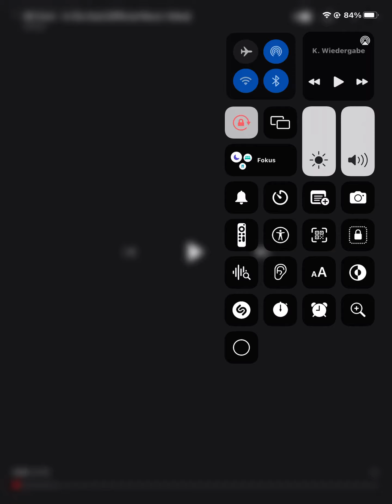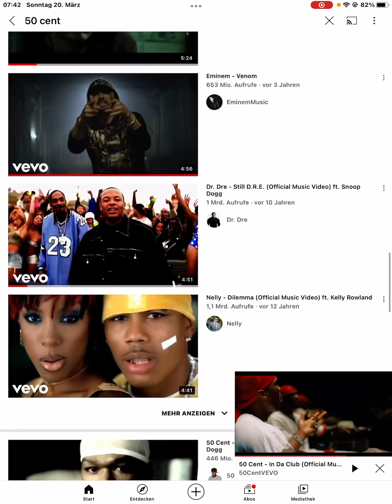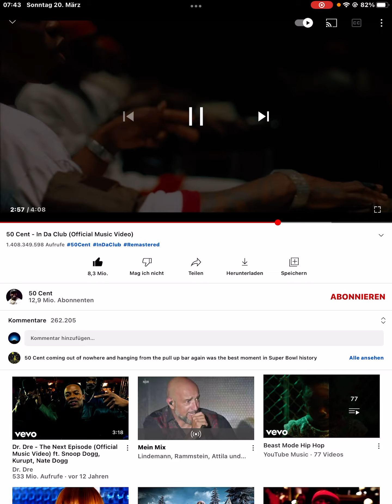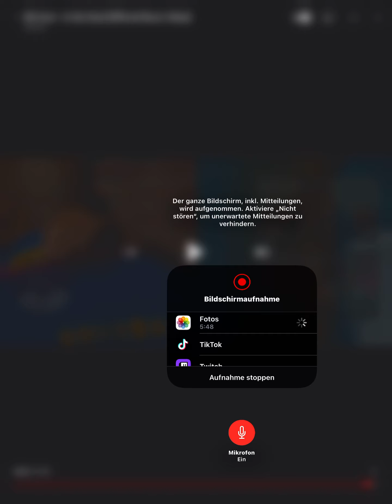50 Cent - In Da Club - Musikvideo - REAKTION